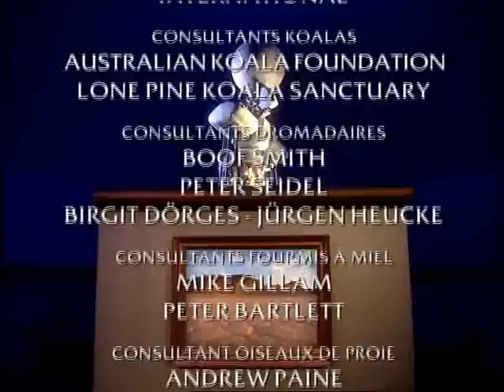Chroniques de l'Australie sauvage - Episode 10: Le Wet.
Pour les générations futures.
Ecrit et produit par Frédérique Lepage.
Réalisé par Laurent Frappat
Musique de Carolin Petit.
Texte dit par Pierre Arditi.